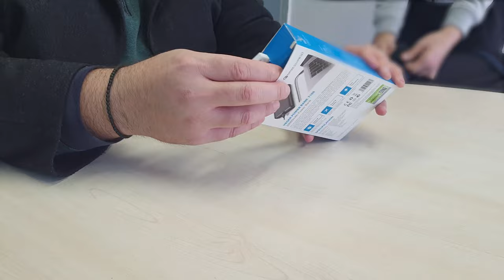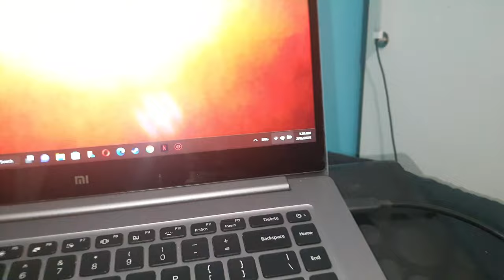Powerbank που φορτίζει Λάπτοπ και φορτιστής i-watch ? [VEGER T100]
To Unboxxing Εγινε 1  ωρα  σχεδόν πριν ξεκινήσουμε δουλειά και όταν είχαμε ελεύθερο χρονο :P Λογικά θα γίνουν κι αλλα σιγά σιγά :D

H ΜΟΥΣΙΚΗ ΓΙ ΑΥΤΟ ΤΟ ΒΙΝΤΕΟ:
Obsession - Bouzouki Hip Hop Instrumental: